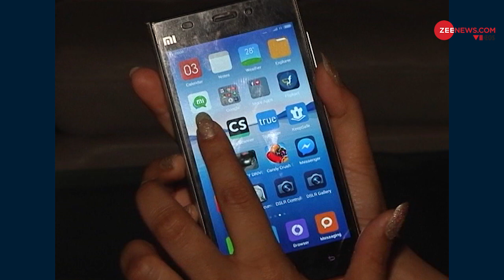Massive setback for WhatsApp users; Forwarding messages to get crippled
Facebook-owned messaging app WhatsApp has said that it is launching a test that would limit the forwarding of messages for users in India. According to WhatsApp, users in India forward the most number of messages, photos, and videos than any other part of the world, which is leading to the spread of fake and provocative news.